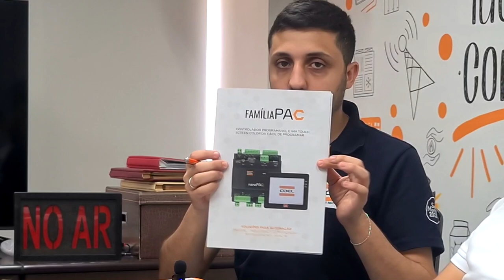Podcast Network e Controles para refrigeração